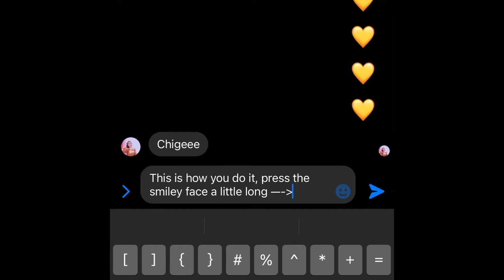Messenger-Gift wrapped your message 💝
This is a very easy tutorial of the new effect of Messenger- update your messenger first :)